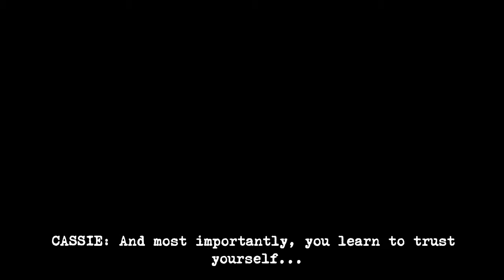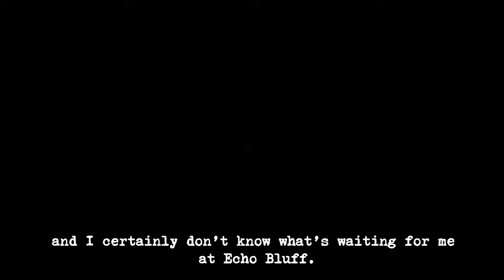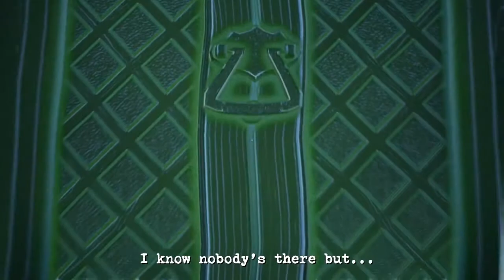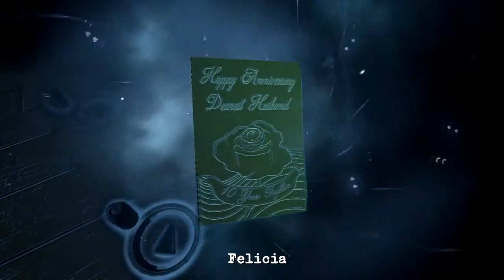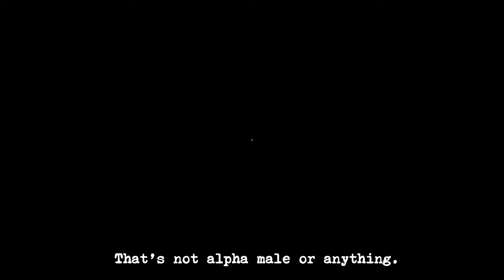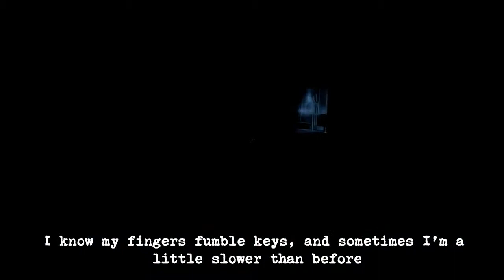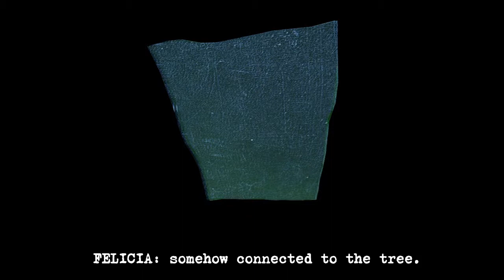Perception Walkthrough #1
Hello Guys !!!